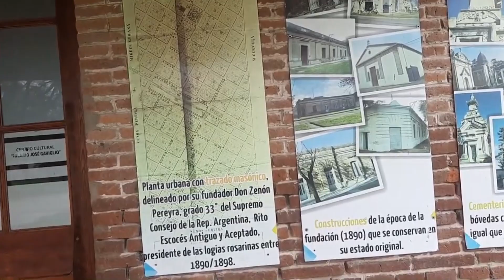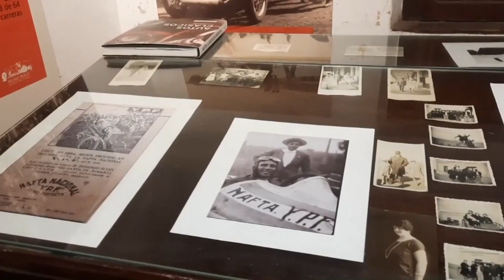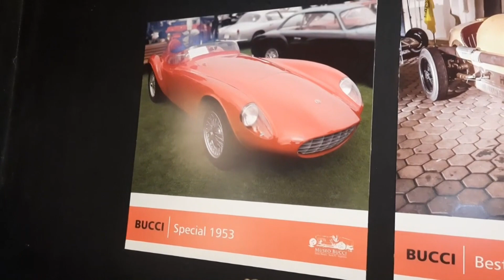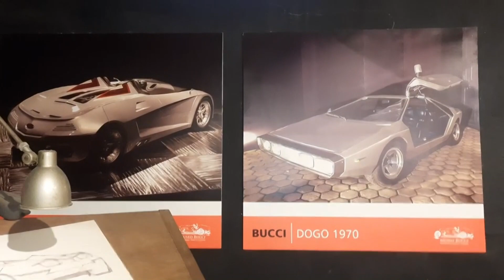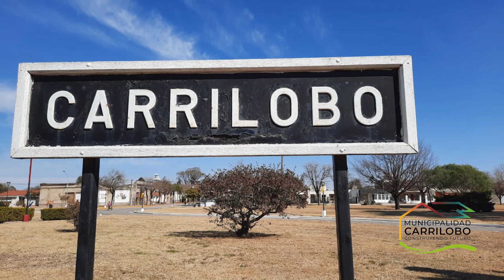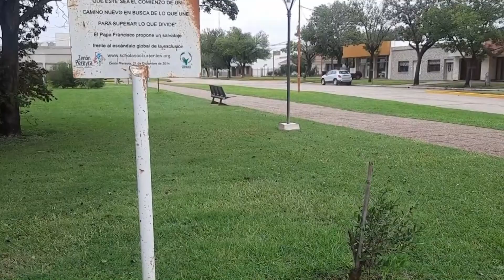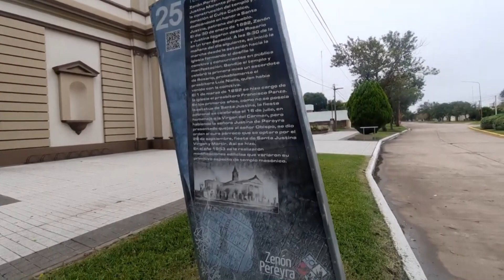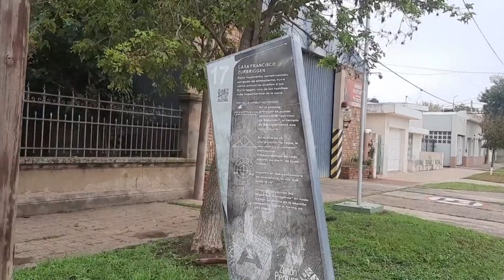CONOCIENDO MAS CAPITULO 8 TEMPORADA 3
Edificios masónicos pueblan  Zenón Pereyra. El pueblo toma el nombre de un Masón de grado 33, el más alto que se puede alcanzar.  Y  en sus calles corrieron leyendas del automovilismo argentino